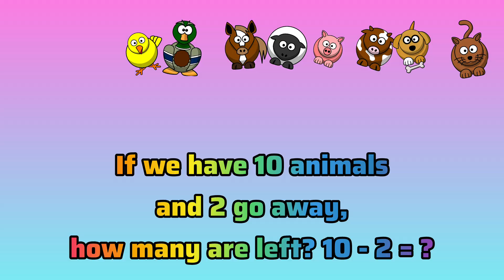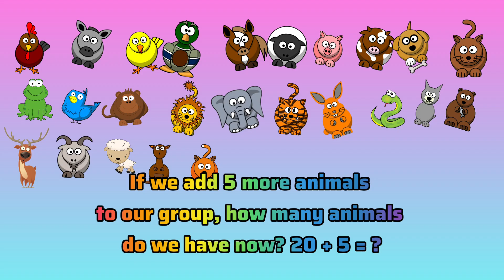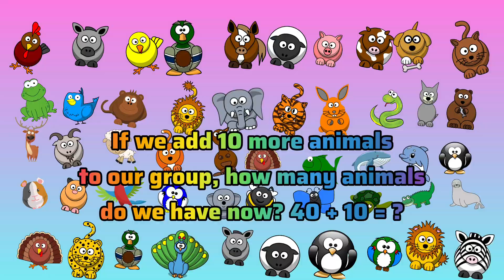Animal Sounds Counting Song 1–50 | Add & Subtract with Animals | Fun Learning for Kids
Let’s count, add, and subtract with 50 amazing animals! 🐘🐶🐱🐮
This fun educational song teaches numbers 1–50 with real animal sounds, cheerful music, and cute animations!
Perfect for preschoolers and kindergarten kids to learn counting, addition, and subtraction in an entertaining way.

🎶 Features:

Realistic animal sounds for each number

Addition & subtraction examples in a playful rhythm

Simple, repetitive, and catchy tune for easy learning

Ideal for kids aged 2–6 years

Helps with number recognition, listening skills, and memory

🎬 Watch, sing, and count together with your favorite animals!